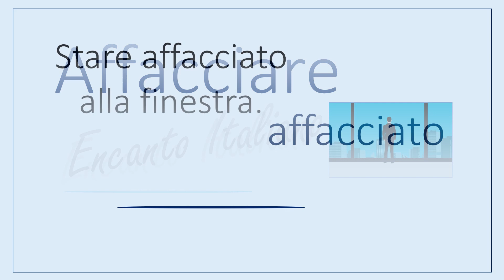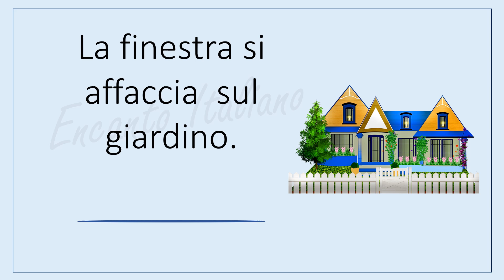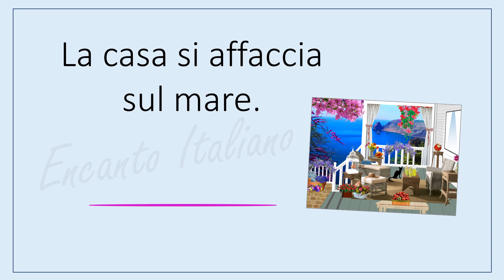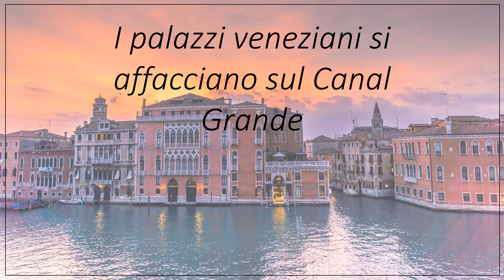Lezione 215- Verbo "Affacciare"